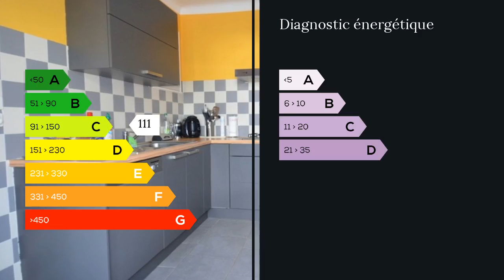A vendre - Maison/villa - Cambo les Bains (64250) - 7 pièces - 112m²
Patricia et Jean Jacques Martinez vous propose cette très jolie maison dans un quartier résidentiel très recherché de Cambo-Les-Bains où tout peut se faire à pied. Cette maison bien entretenue de plain pied comprenant une cuisine équipée ouverte sur un séjour lumineux, 5 chambres pour accueillir une grande famille et deux salles de bains. La maison profite également d'une piscine chauffée et à l'abri des regards. Possibilité d'un appartement indépendant pour un bon rapport locatif. Le tout dans un joli jardin plat de 800m². Coté pratique, la maison ce trouve à 5 minutes de touts commerces, les plages sont à 20 minutes. Il y a une école primaire, des collèges privés, publics et Ikastola. Patricia et Jean Jacques sont a votre disposition pour répondre à vos questions et vous organiser une visite. 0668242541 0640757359 M. Jean-Jacques MARTINEZ 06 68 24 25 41 / 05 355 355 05 poste 9344 . Honoraires : 5% du prix de vente.  Agent commercial indépendant du réseau national clairimmo Maxihome N° RSAC : 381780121 - Ville du greffe : RSAC BAYONNE